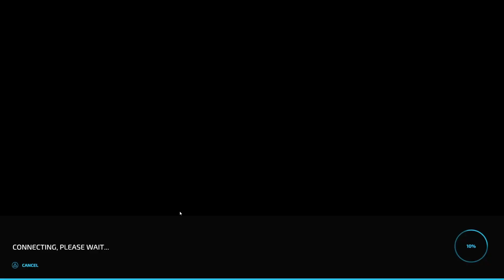I Joined A Random Console Server And Messed Up | Farming Simulator 22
I decided to join a random console multiplayer game to see what they were up to. and to help out on their farm.